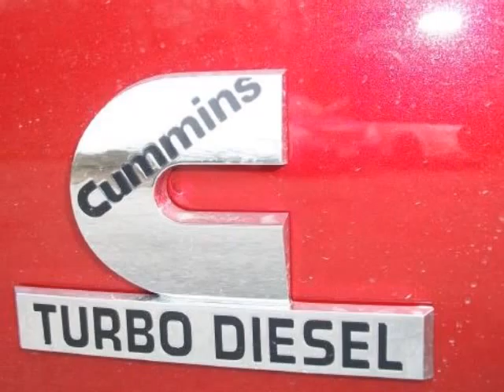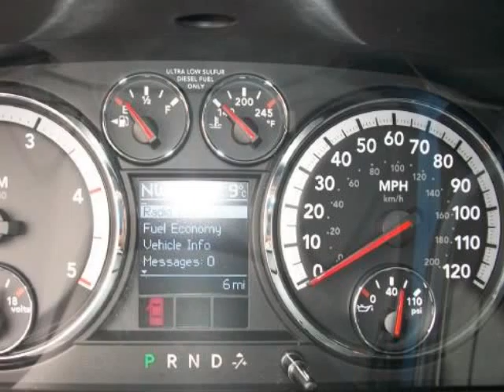2010 DODGE Ram 3500 4WD Crew Cab 149" SLT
2010 DODGE Ram 3500 4WD Crew Cab 149" SLT